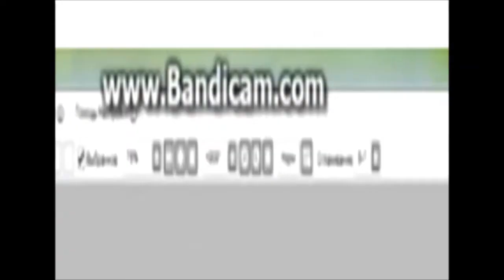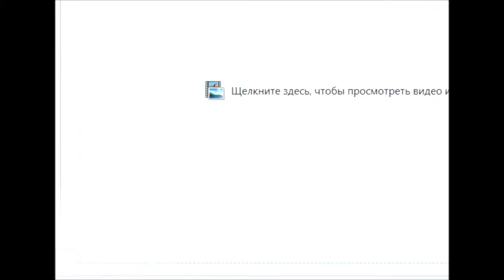Советы для начинающих пониблогеров